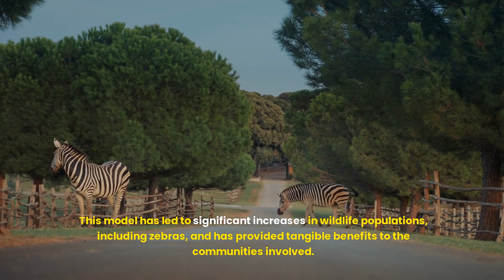"Zebras at Risk: Understanding the Factors Behind Their Population Decline"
Join us on a captivating journey through the heart of Africa as we explore the incredible world of zebra migration. "The Great Zebra Migration: Tracking Population Trends and Conservation Efforts" delves into the complex dynamics of one of nature’s most awe-inspiring events. Discover how vast herds of zebras navigate the changing landscapes in search of food and water, and learn about the challenges they face along the way.

We’ll also examine current population trends and the critical conservation efforts aimed at preserving these iconic animals. From anti-poaching initiatives to habitat restoration projects, see how dedicated teams are working to ensure the survival of zebras for generations to come. This video offers a compelling blend of stunning wildlife footage and insightful analysis, shedding light on the vital steps needed to protect these magnificent creatures and their natural migrations.